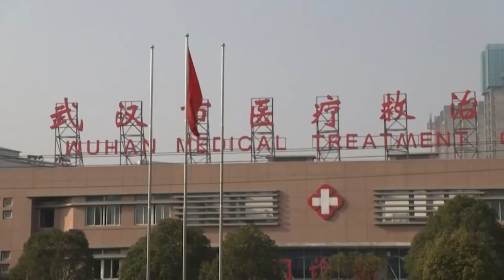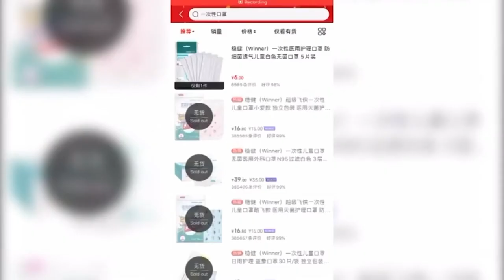2021 Walter Cronkite Awards: CNN's David Culver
USC Annenberg Professor Emeritus Judy Muller interviews CNN Correspondent David Culver, whose coverage of the emerging coronavirus outbreak in Wuhan, China, earned his team an award in national pandemic coverage.